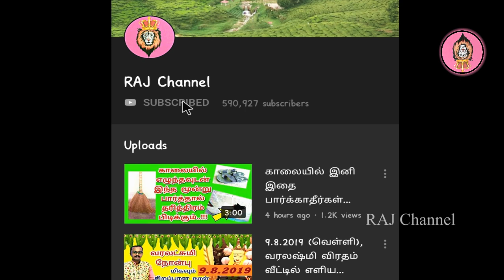அதிகாலையில் காகம் கரைந்தால் அதிர்ஷ்டசாலி நீங்கள்தான்! Crow Video| Kagam